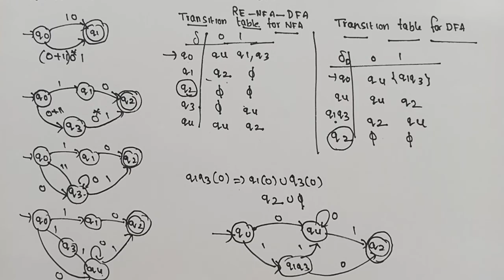regular Expression to DFA conversion | construction of DFA for regular Expression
conversion of regular Expression to DFA

construction of DFA for regular Expression